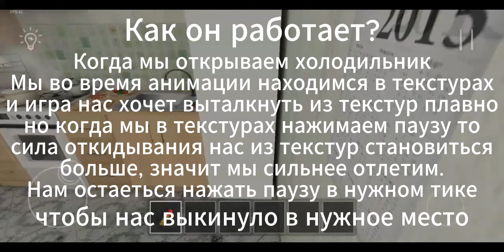Разбор бага с холодильником в SchoolBoy Runaway 0.377